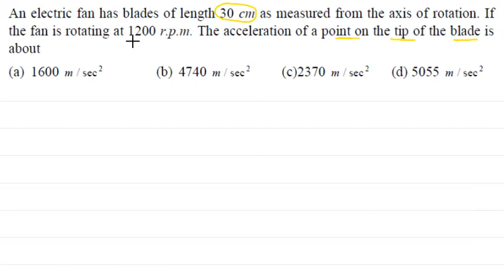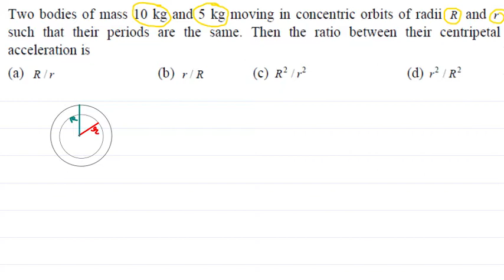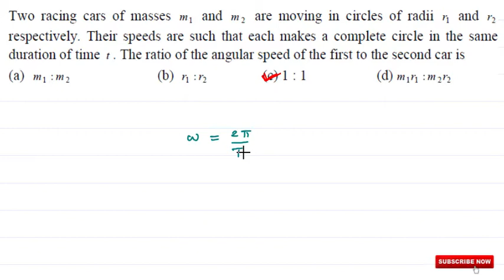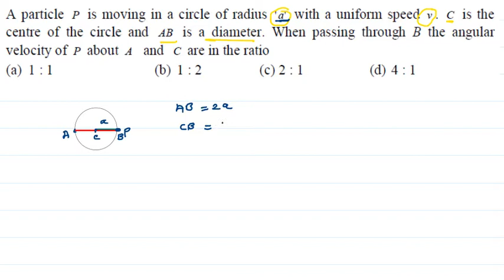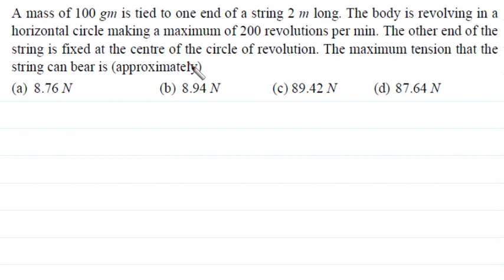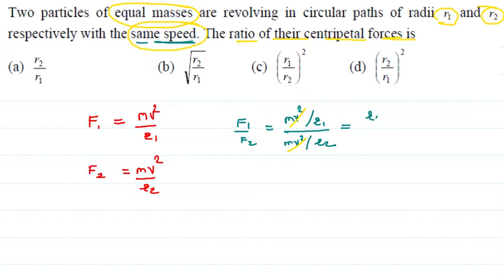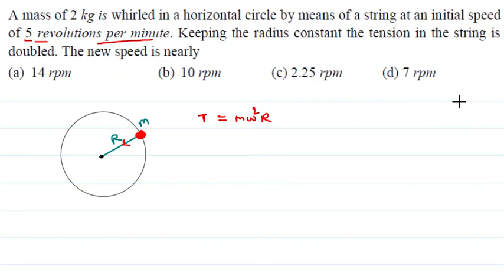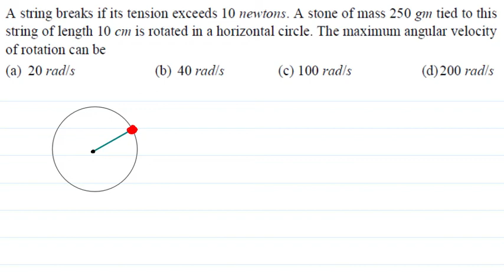Solved Questions Uniform Circular Motion# Motion in Two Dimensions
Solved Questions on Uniform Circular Motion
Name of Chapter: Motion in Two Dimensions